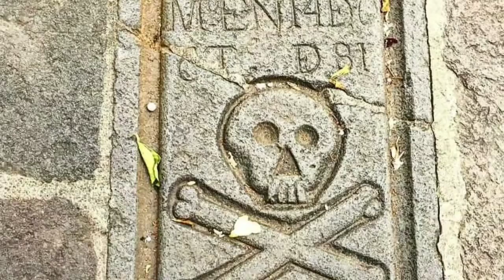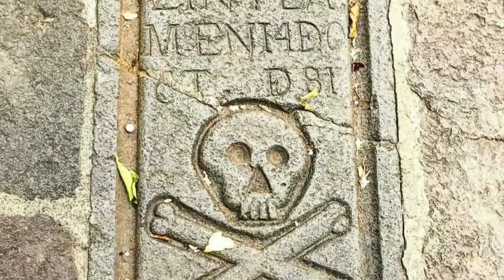30 de agosto de 2019